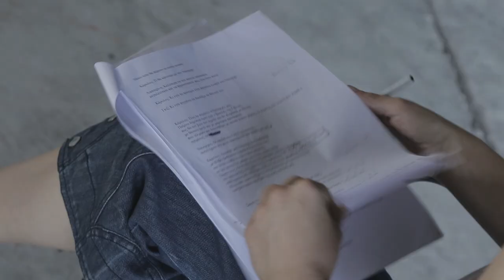Ορχήστρα των Μικρών Πραγμάτων | Η σφαγή των Παρισίων